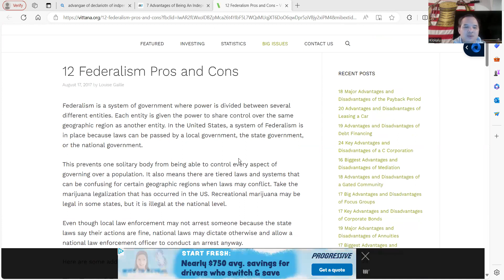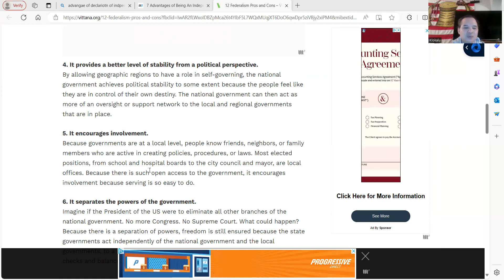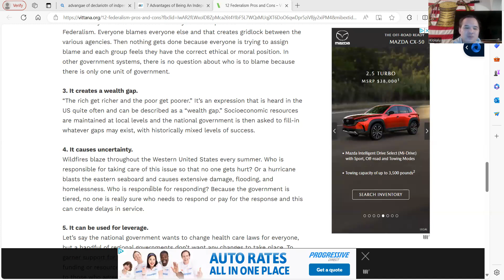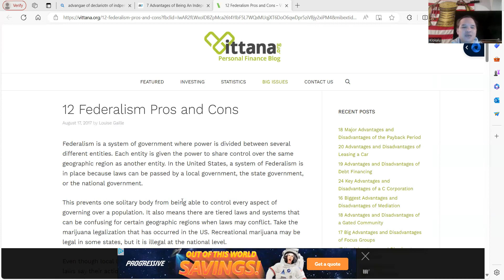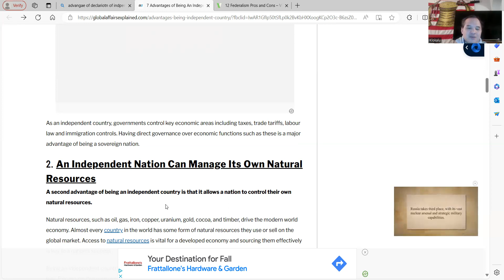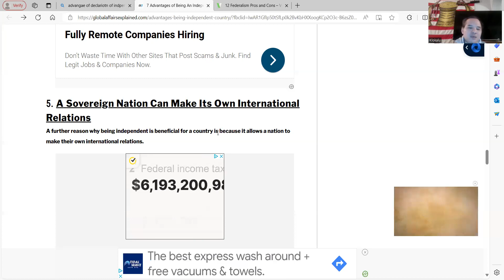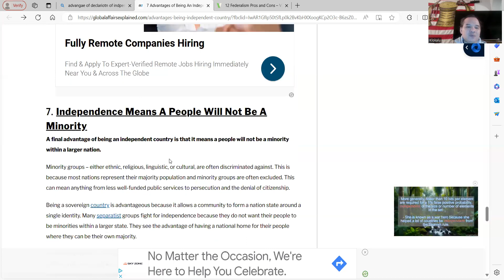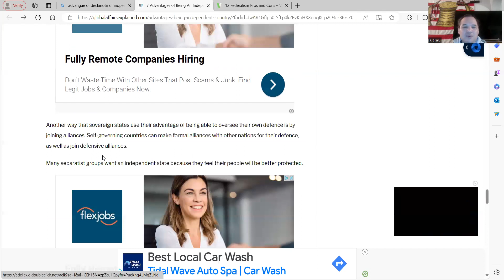ထံသဘျ့ကီၢ်သဘျ့အတၢ်ကဲဘျုး March 6, 2024.